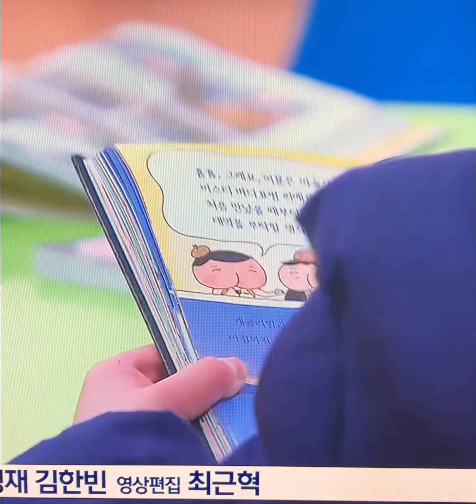윤대통령💕의사 이해관계만 내세워 증원 반대 협상·타협 대상아냐#윤석열대통령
윤석열 대통령이 "과학적 근거 없이 직역의 이해 관계만 내세워 증원에 반대하는 것은 받아들이기 어렵고, 의료개혁은 협상이나 타협의 대상도 아니라며" 의사들의 집단행동을 강하게 비판하고, 전공의들의 복귀 압박 수위를 최고조로 끌어올렸습니다.
윤 대통령은 오늘 오후 청와대 영빈관에서 주재한 제6회 중앙지방협력회의에서 "국민의 건강과 생명을 볼모로 집단행동을 벌이고, 국민의 생명과 안전을 위협하는 것은 어떠한 명분으로도 정당화되기 어렵다"며 이같이 말했습니다.
그러면서 "정부는 국민과 지역을 살릴 마지막 기회라는 절박함으로 의료개혁을 추진하고 있다"며 "의대 정원 2천명 증원은 국가의 헌법적 책무 이행을 위한 최소한의 필수적 조치"라고 밝혔습니다.
윤 대통령은 "2035년까지만 봐도 급속한 고령화 대응을 위해 1만여 명의 의사가 더 필요하다는 것이 여러 전문 연구의 공통적 결론"이라면서 "지금 의대 증원을 해도 10년 뒤에나 의사들이 늘어나기 시작하는데, 도대체 어떻게 미루라는 것이냐"고 지적했습니다.
이어 "27년간 정체된 의대 정원을 더 늦기 전에 정상화해야 지역과 필수의료를 살릴 수 있다"며 첨단바이오산업 육성, 양질의 고소득 일자리 보장을 위해서라도 증원이 필요하다고 강조했습니다.
윤 대통령은 "정부는 이미 의사들의 사법리스크 완화, 필수의료 보상체계 강화 등 의료계 요구를 전폭 수용했다"며 "그럼에도 의사들이 집단행동을 벌이고 의료현장에 혼란을 발생시키고 있어 매우 안타깝다"고 말했습니다.
그러면서 "지금 이 순간에도 현장을 지키며 환자를 위해 헌신하는 의사·간호사를 비롯한 의료진께 국민을 대표해 깊이 감사드린다"며 "헌신이 헛되지 않도록 정부는 국민을 위한 의료개혁을 흔들림 없이 완수하겠다"고 강조했습니다.